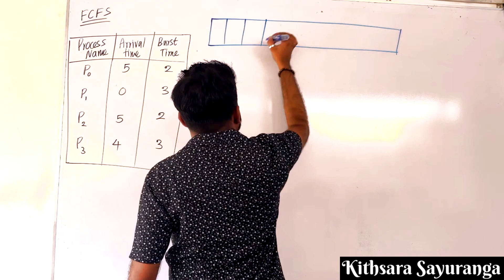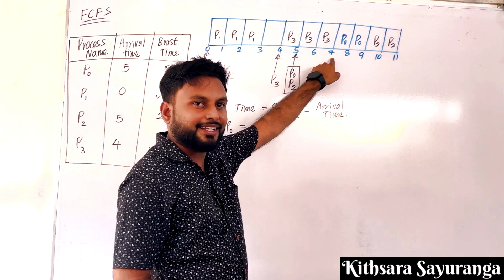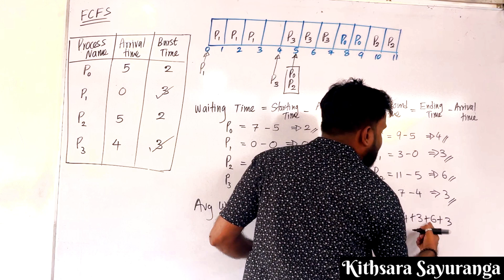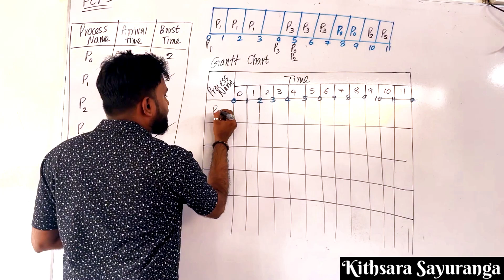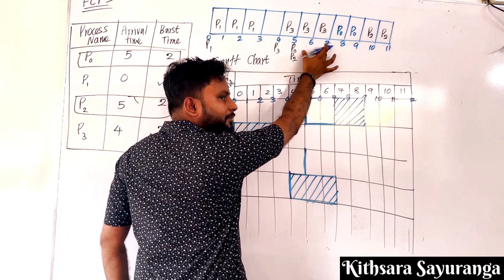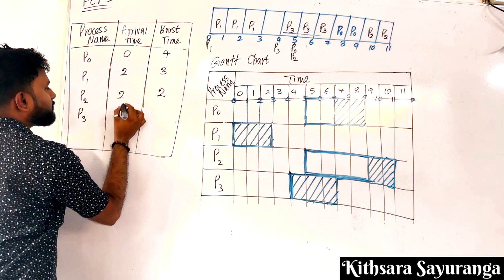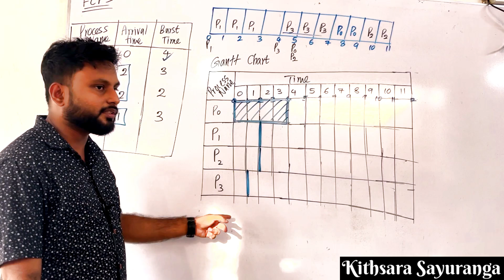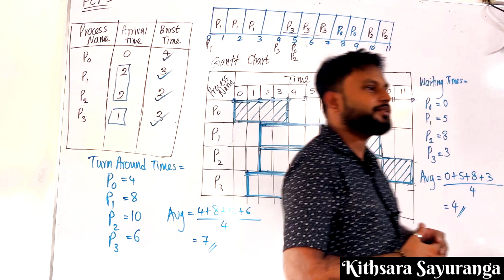Day 4 - Part -1 FCFS & Gantt Chart